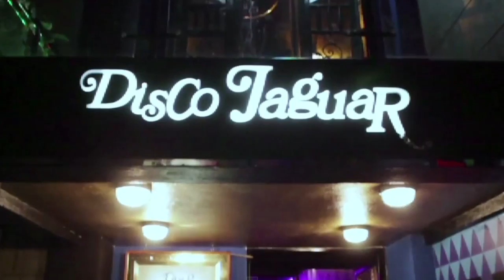The works of director Julian Weshaa -Trailer